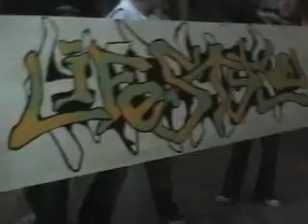LIFE STYLE Khai Truong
Remember
JoonBoo